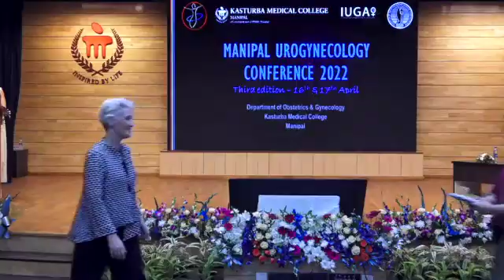Urinary Fistula in women - An Overview | Dr Jennifer King | MUG 3.0 | Manipal Urogynecology 2022